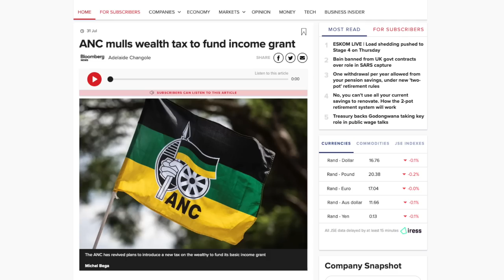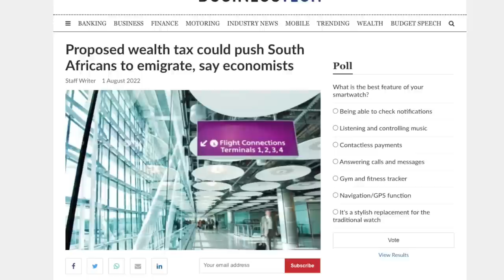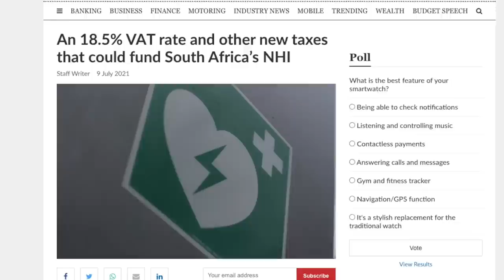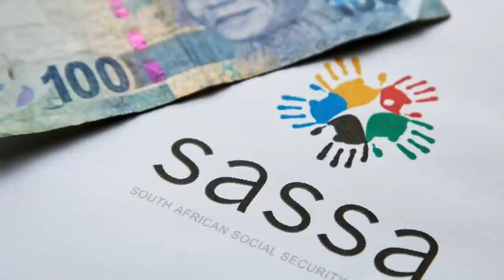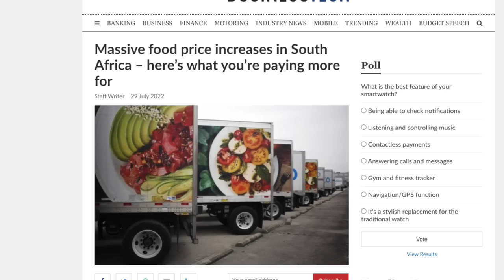The ANC's BIG obsession | Chris Hattingh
Can South Africa afford a Basic Income Grant? David Ansara and Chris Hattingh of the CRA discuss why the ANC government is so obsessed with redistributionist policies.